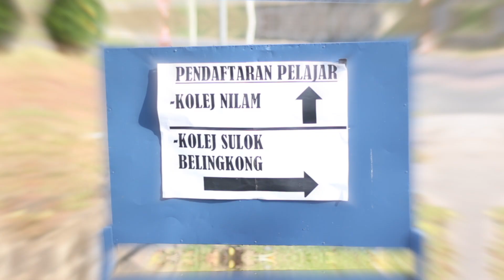MDS UiTM Johor | Sesi Mac - Julai 2018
// Montaj MDS UiTM Johor //

Minggu Destini Siswa UiTM Johor
Sesi Mac - Julai 2018

Cawangan Johor Kampus Segamat

25 Februari 2018 - 2 Mac 2018